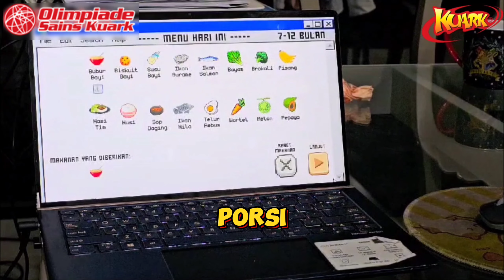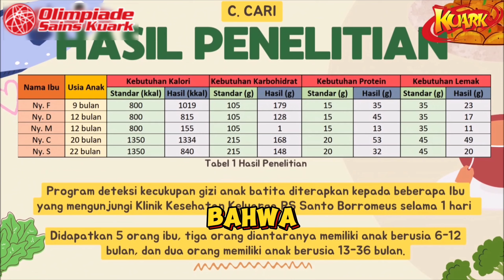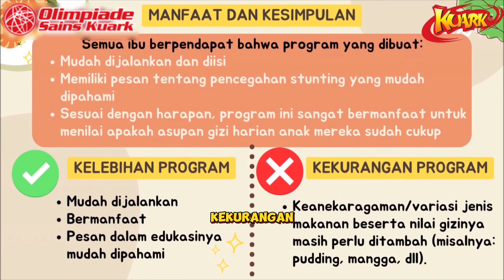Final OSK 2024 | Program Deteksi Kecukupan Gizi Batita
RANGKUMAN PROYEK

STUNTING adalah kondisi yang disebabkan oleh kekurangan asupan gizi kronis,
terutama protein, yang umumnya terjadi pada 1000 hari pertama kehidupan.
Stunting mengakibatkan gangguan tumbuh kembang dan kecerdasan.
HASIL PROYEK (FEEDBACK PROGRAM): Menurut para ibu, program ini mudah digunakan,
mudah dipahami, dan bermanfaat dalam menilai kecukupan gizi harian. Kedepannya, bisa
lebih ditambahkan variasi pilihan makanan pada program.
SOLUSI PENCEGAHAN: pengembangan PROGRAM untuk MENILAI ASUPAN GIZI BATITA
setiap hari, menggunakan program GDEVELOP. Program kami membandingkan asupan gizi
harian berdasarkan kelompok usia, dengan angka kecukupan gizi (AKG).
PROSES PENELITIAN: penerapan program kepada para Ibu yang berkunjung ke
Klinik Kesehatan Keluarga RS Santo Borromeus. HASIL: belum seluruh putraputri para Ibu terpenuhi asupan gizinya.

A. AMATI
APA ITU STUNTING?
Terjadi terutama pada 1000 hari pertama kehidupan(sampai 36 bulan)
Ditandai dengan tinggi badan anak yang lebih rendah dari rata-rata untuk usianya
Disebabkan oleh kurangnya asupan protein hewani dan buruknya keanekaragaman pangan, vitamin, dan mineral
Pengetahuan dan pola asuh Ibu dalam memberikan makanan yang bergizi setiap hari kepada
anaknya BERPERAN PENTING dalam MENCEGAH STUNTING
Gangguan tumbuh kembang dan kecerdasan akibat kurangnya asupan gizi kronis, terutama protein (hewani).

MASALAH KUNCI
Pola asuh Ibu yang tepat dalam memberikan makanan bergizi yang
cukup setiap hari sangat penting untuk mencegah stunting

IDE SOLUSI
Saat ini sebagian besar para ibu sudah familiar dengan penggunaan program komputer. Telaah kecukupan gizi harian anak bisa dinilai degan mudah menggunakan program komputer. Dengan menjaga asupan gizi yang cukup setiap harinya, maka stunting dapat dicegah.

B. PERTANYAAN
Apakah jumlah dan keragaman makanan yang diberikan oleh para ibu setiap harinya sudah memenuhi kebutuhan nutrisi untuk anak usia 7 bulan sampai dengan 3 tahun?
Apakah program komputer bisa digunakan untuk melakukan deteksi kecukupan gizi harian, dan bisa membantu mencegah stunting?

C. CARI
25 April 2024 Mencari referensi angka kecukupan gizi dari Permenkes RI no. 28 tahun 2019, dan mencari angka kandungan nilai gizi makanan
27 April 2024 Membuat program menggunakan GDEVELOP bahasa pemrograman Javascript
14 Mei 2024 Melakukan uji coba program di Klinik Kesehatan Keluarga RS Santo Borromeus, Bandung terhadap 5 orang ibu yang memiliki anak berusia 7 s.d 36 bulan

ALGORITMA PEMROGRAMAN
Algoritma ini diterapkan pada program deteksi kecukupan gizi yang kami buat

Buka program di desktop, saat terbuka langsung fullscreen (f11) agar program berjalan dengan baik. Pada saat masuk ke link KMS, klik bagian ‘Kebutuhan Gizi” untuk mengakses kalkulator gizi KMS

HASILPENELITIAN
Program deteksi kecukupan gizi anak batita diterapkan kepada beberapa Ibu yang mengunjungi Klinik Kesehatan Keluarga RS Santo Borromeus selama 1 hari. Didapatkan 5 orang ibu, tiga orang diantaranya memiliki anak berusia 6-12 bulan, dan dua orang memiliki anak berusia 13-36 bulan.

D. DISKUSI
HASIL DISKUSI
1. Dari hasil penelitian didapatkan semua Ibu memiliki anak yang masih bertumbuh kembang dengan normal (berada dalam pita KMS warna hijau)
2. Berdasarkan program, tidak ada anak yang kebutuhan gizinya benar-benar terpenuhi secara menyeluruh
3. Satu orang ibu (Ny. M), memiliki anak yang asupan gizinya sangat kurang. Hasil wawancara yang lebih mendalam menunjukkan bahwa anaknya mengalami kesulitan makan, dan perlu dikonsultasikan kepada dokter anak.

MANFAAT DAN KESIMPULAN
Semua ibu berpendapat bahwa program yang dibuat:
- Mudah dijalankan dan diisi
- Memiliki pesan tentang pencegahan stunting yang mudah dipahami
- Sesuai dengan harapan, program ini sangat bermanfaat untuk menilai apakah asupan gizi harian anak mereka sudah cukup

KELEBIHAN PROGRAM
- Mudah dijalankan
- Bermanfaat
- Pesan dalam edukasinya mudah dipahami

KEKURANGAN PROGRAM
Keanekaragaman/variasi jenis makanan beserta nilai gizinya masih perlu ditambah (misalnya: pudding, mangga, dll).

E. EVALUASI
HAL YANG DIPELAJARI:
Penggunaan program dan teknologi informasi (IT) dapat membantu usaha pencegahan stunting
LANGKAH KEDEPANNYA:
Akan dilakukan pengembangan program lebih lanjut (contoh: penambahan variasi makanan) dan program akan disebarluaskan agar semakin banyak orang tua mengetahui kecukupan gizi putra putrinya setiap hari, sehingga dapat secara aktif mencegah stunting sejak dini

Ayo, manfaatkan teknologi informasi untuk mencegah stunting !